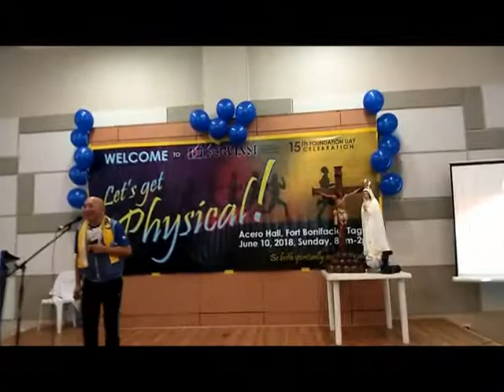Every Praise by Hezekiah Walker Serviam 15 Anniversary Celebration